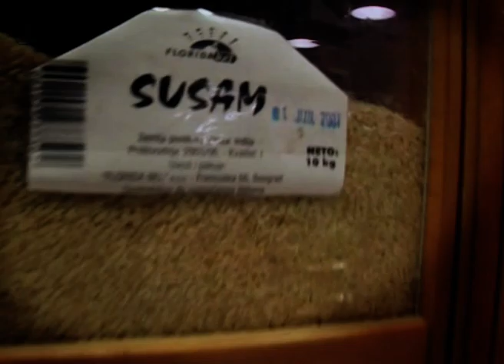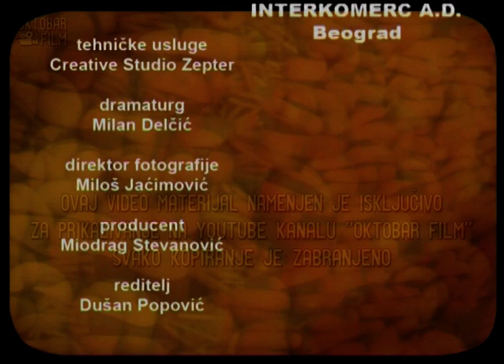Rucak na lepe oci Epizoda 49 Nevena Kostadinovic, loto devojka